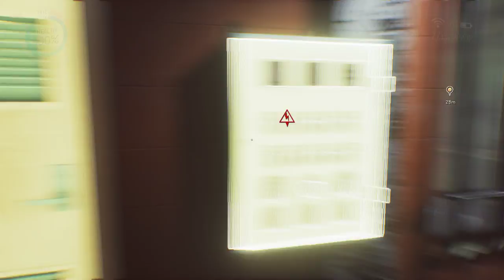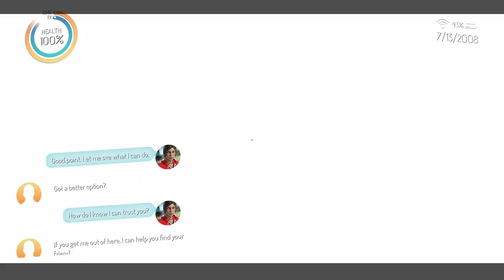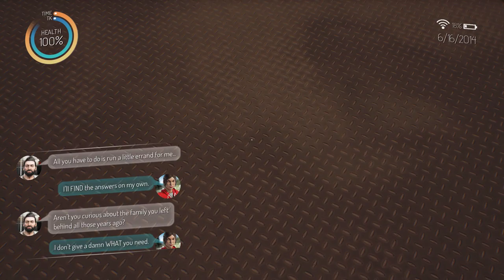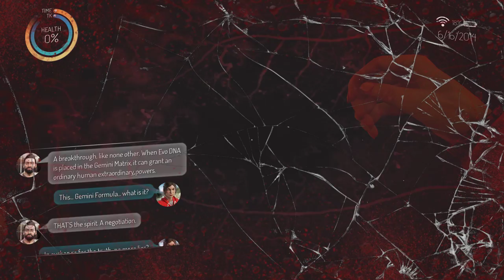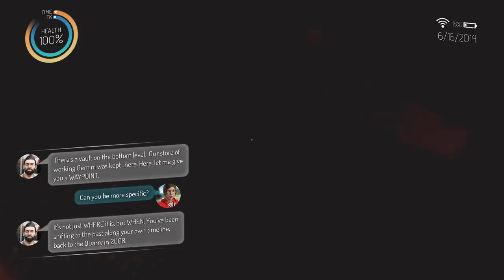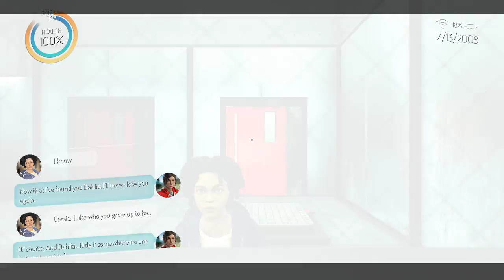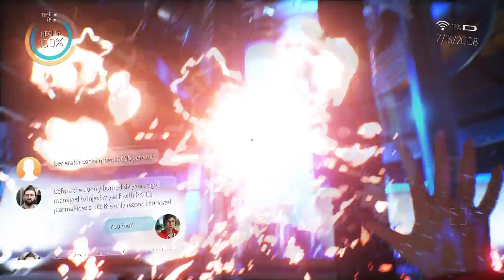Gemini: Heroes Reborn [ONLY] It's a Sign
Pretty interesting game. If it was too much longer, I probably would have dropped it, but interesting for what it was. I'm not quite sure why she never thought to grab the guns out of their hands, but whatever.

Spoilers below:

I thought it was going to end with her taking her big sister (who is still missing at the end of the game) back with her into the future, inverting the big/little sister dynamic and explaining why her sister never tried to find her. But instead, she's still missing, either to tie into some non-existent sequel or the TV show itself.